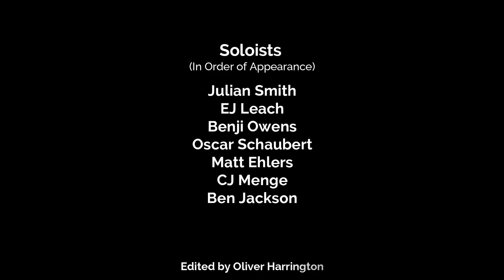Instinct by Matt Ehlers, featuring Ben Jackson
McCallum (Social Distanced) Knights of Steel performing Instinct by Matt Ehlers, featuring Ben Jackson on the drumset.